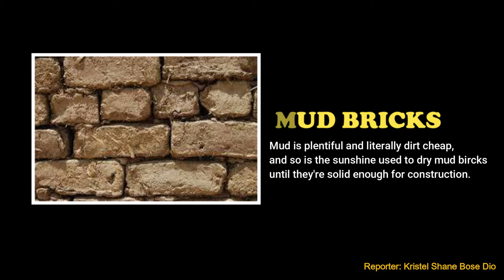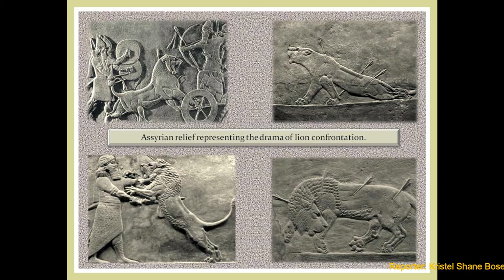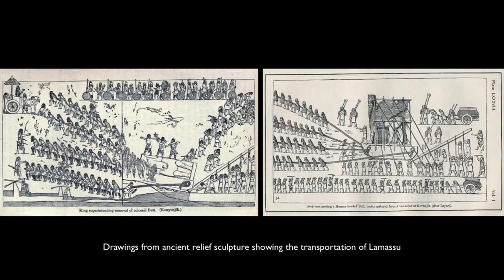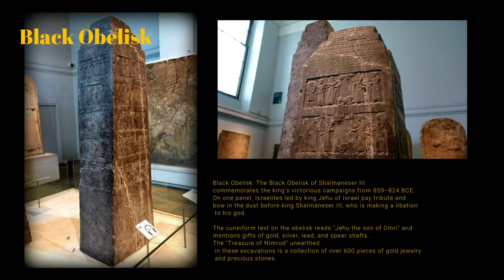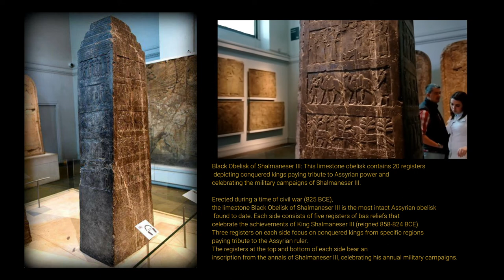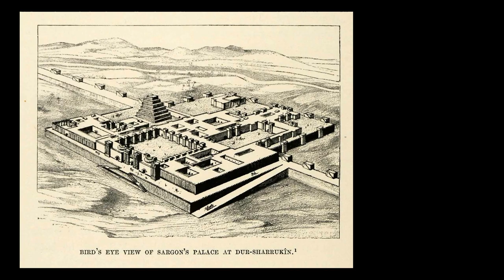Assyrian architecture presentation| 20 likes sasabog to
This video only been paste for a reason, that is to help someone who ask for "what the heck is assyrian?" Something like that. Please do enjoy. Dont leave a like it is much appreciated pag may likes 'to mag a-AMONG US kami ni sir.